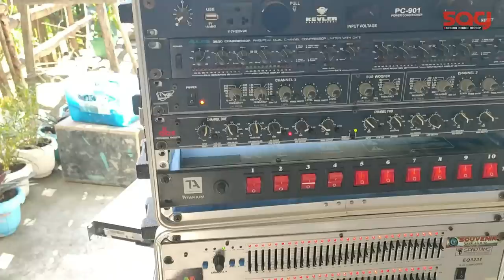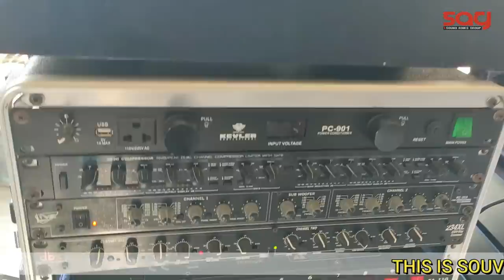Loaded D15inch Speaker | FEATURING SOUVENIR AIR AUDIO OF LEON | VLOG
Please Click 1080p for better quality and use headset and sit back and enjoy.

► Music/Song Used under CC. ◄

►Support and promoting sound system all over panay island phillipines